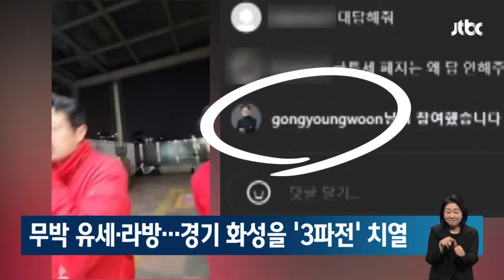이준석 "48시간 무박" 선언에…화성을 '밤샘 지역구' 됐다 소셜픽 / JTBC 아침&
경기 화성을 이준석 후보가 48시간 무박 유세를 선언했죠.

지역구의 공영운·한정민 후보도 유세를 펼치고 있는데 세 후보 모두 치열한 선거 운동을 벌이는 중입니다.

어제(8일) 새벽, 자전거를 끄는 이준석 후보의 사진 한 장이 경기 화성을을 '밤샘 지역구'로 만들었습니다.

[이준석/개혁신당 경기화성을 후보 (출처: 인스타그램 'junseokandylee') : 열심히 하겠습니다.]

[공영운/더불어민주당 경기화성을 후보 (출처 : 인스타그램 'gongyoungwoon') : 지금 12시 50분입니다. 지금은 1시 20분입니다.]

같은 지역구에 계속 있으니 후보들끼리 서로 자주 만납니다.

한정민 후보는 유세하는 내내 소셜미디어 라이브 방송을 진행 중인데요.

"서서 자는 것 아니냐"는 말이 나올 정도로 피곤한 시간, 새벽 5시입니다.

그런데 방송 도중 익숙한 아이디가 보입니다.

경쟁자 탐색일까요? 더불어민주당 공영운 후보가 한 후보의 '라방'에 참여했습니다.

[한정민/국민의힘 경기화성을 후보 : {라이브에 공영운 후보님 들어오셨습니다} 아이 반갑습니다. 안녕하십니까. 여기 내려가면 만날 수 있는 거 아닌가?]

치열한 삼파전, 내일이면 결과를 알 수 있을 전망입니다.

[화면출처 인스타그램 'jeongminute']